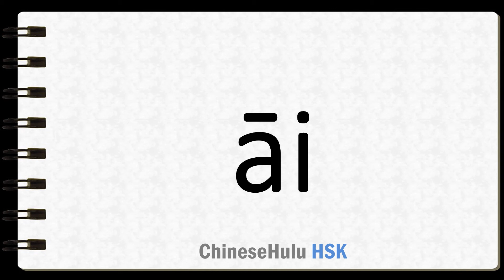How to Say get close to in HSK Chinese